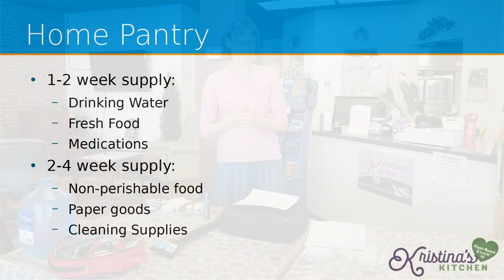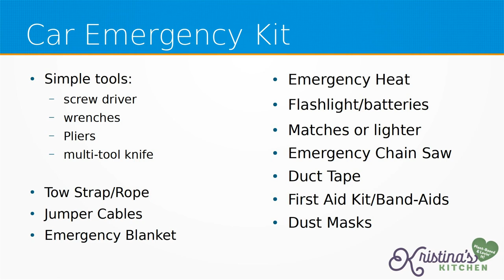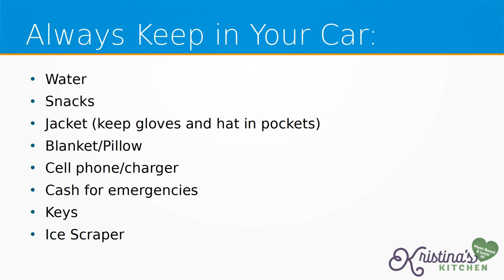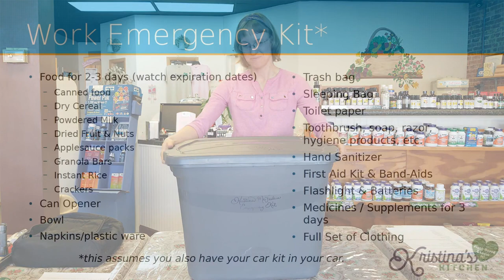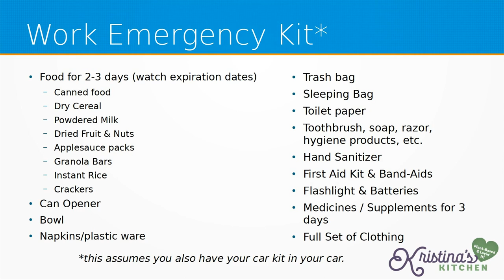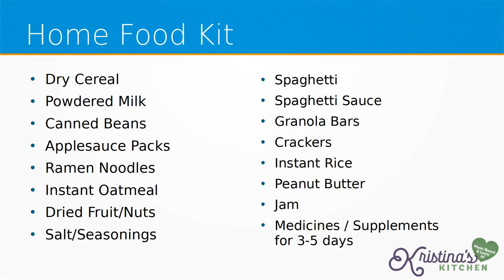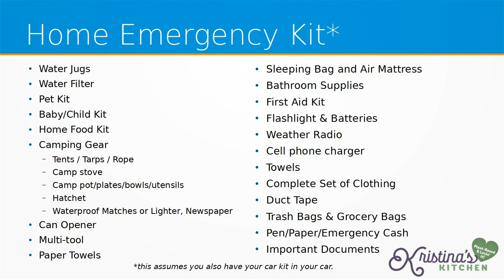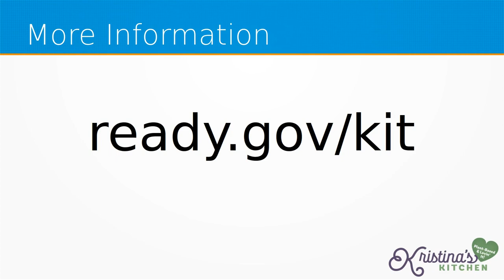Pantry Preparedness with Kristina McFeeters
Watch as Kristina shares tips on how to be prepared for any disaster--whether you're stuck at home, stuck at work, stuck in your car, or have to evacuate at a moment's notice. Don't be caught unprepared!

Here is the link to the presentation slides and printable notes